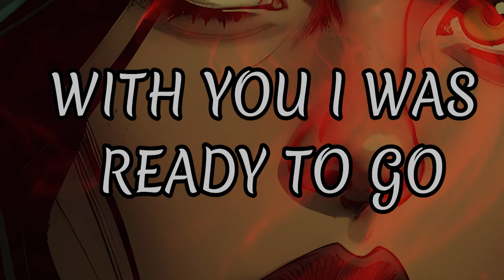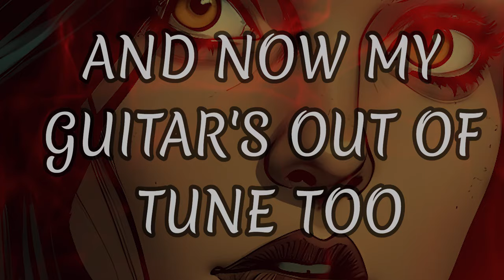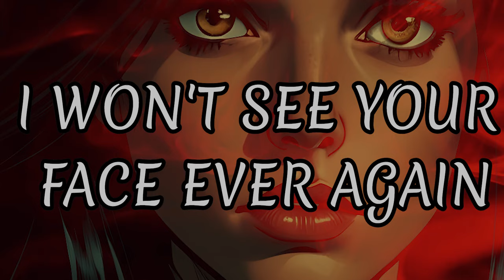Even Blurry Videos Варвара English metal cover